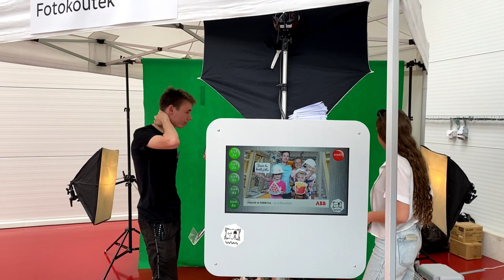Víkend ve fABBrice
21. a 22. 5. v ABB Brno.